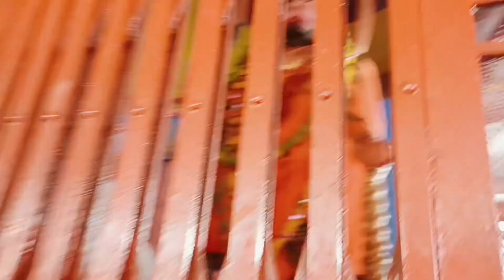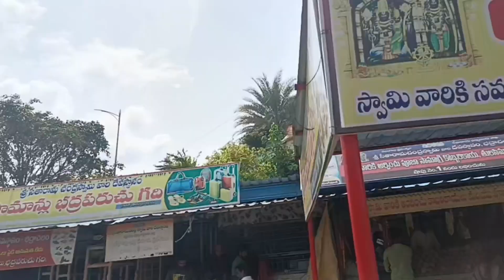పెద్దమ్మ తల్లి గుడి 🙏